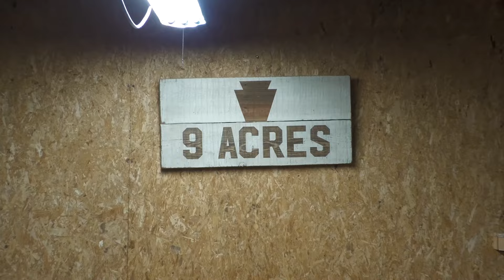NATHAN HALAHAN – TRAIL RIDER OF THE YEAR – NORA CUP 2023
If you like what we do and want to support, check out our online shop...

Nathan Halahan held it down at the trails in 2023, earning him this year's NORA Cup for Trail Rider of the Year! Nathan is smooth, stylish, and doesn’t hesitate to get out and dig! Nathan embodies the love for trails and at such a young age he has a bright future ahead of him.

Congrats Nathan!

We’ll be rolling out individual 2023 winner videos all week on all our channels. keep an eye out on: